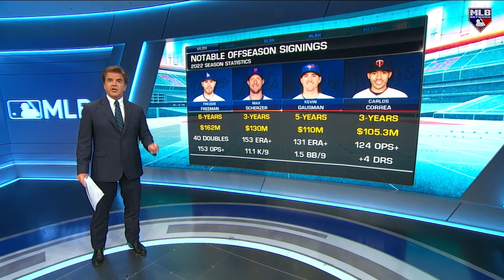Evaluating MLB's Biggest Contracts from Last Offseason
BK dives into the biggest contracts from last offseason and evaluates where they stand right now over years and value.